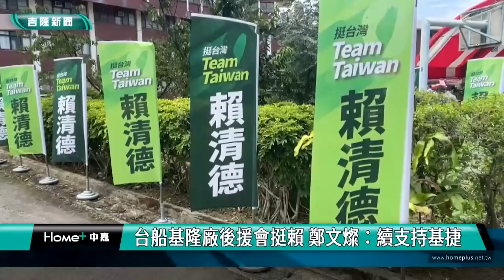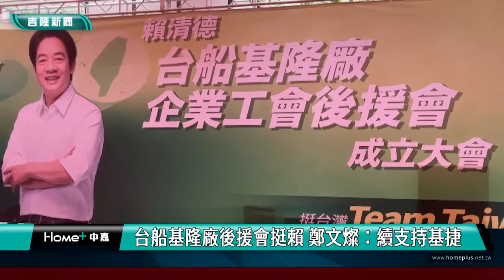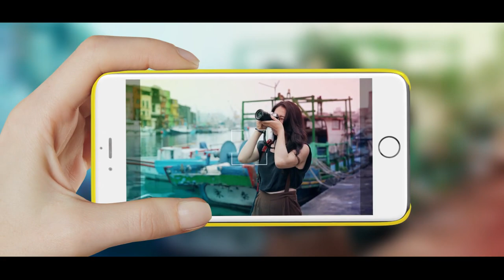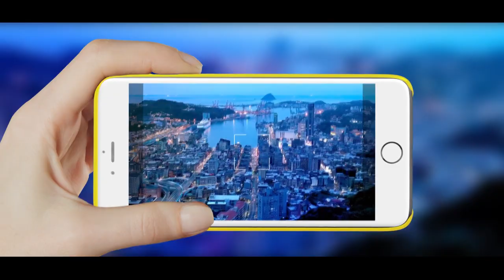中嘉基隆新聞-20230801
00:20 謝國樑頒贈110組密錄器 助義交協勤交通
04:58 校長宣誓就職 謝國樑勉勵適性發展 拔尖扶弱
08:50 基隆一信盃三對三籃球賽 選手品德球技並重
12:24 林沛祥、王醒之、鄭文婷聚首表揚活動 爭取支持
16:33 台船基隆廠後援會挺賴 鄭文燦：續支持基捷
22:32 男子危險酒駕  彩色屋前撞6汽機車、3民宅
24:43 救國團三對三鬥牛賽 挺青少年暑期正當休閒

臉書追起來
Home 中嘉- 吉隆有線電視

趣聞不漏接
吉隆官網(中嘉新聞)

喜歡看電視?